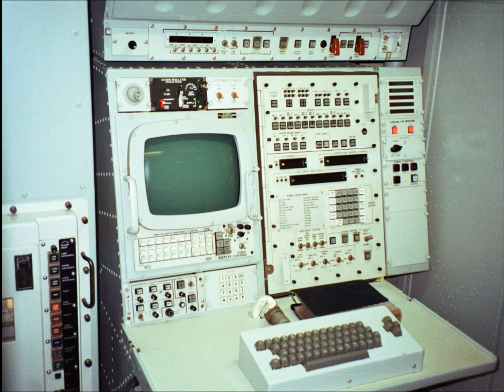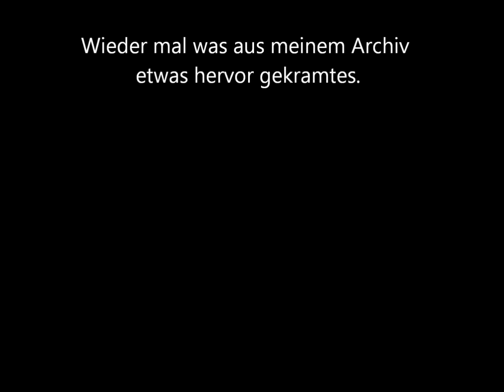Flughafen Dresden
Flughafen Dresden –Tag der offenen Tür. Bilder aus meinem Archiv hervor gekramt.